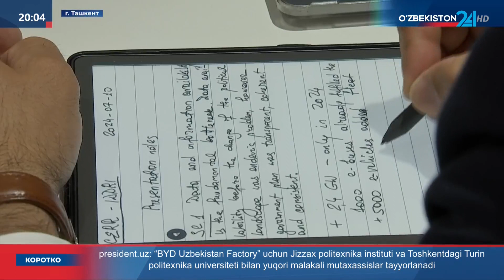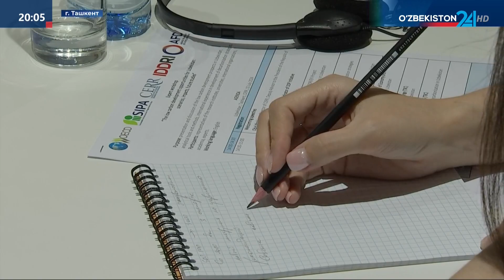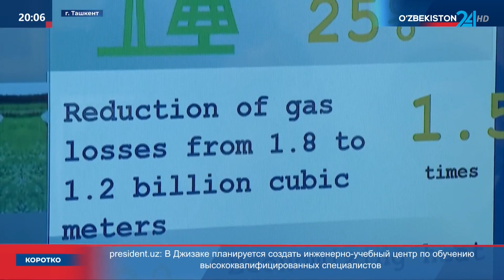Международная конференция в Центре экономических исследований и реформ